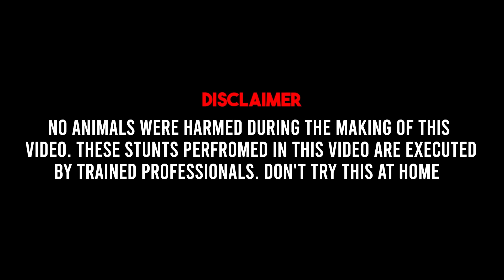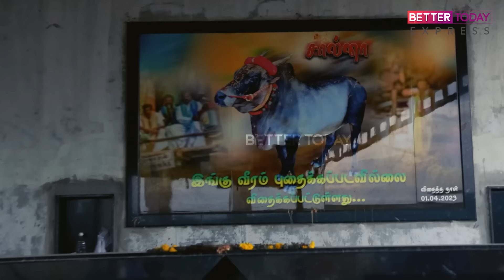Jallikattu | "Swimming Pool, பிரமாண்ட கொட்டகை, 25 -க்கும் மேற்பட்ட காளைகள்" -Police Yogi Interview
Welcome to 'Better Today Express’- Tamilnadu Based Current Affairs, News, Political Interviews, Personality Interviews, Social Responsibility & Social Awareness and Inspiring Human Stories Unite! Join us on a Journey to Uplift, Informative and Inspire. From Exclusive Celebrity Interviews to Captivating Lifestyle Insights and Heartwarming Human Stories, our Channel is Your Source of Positivity and Motivation.

Get ready for Powerful Documentaries that Showcase the Triumph of the Human Spirit.